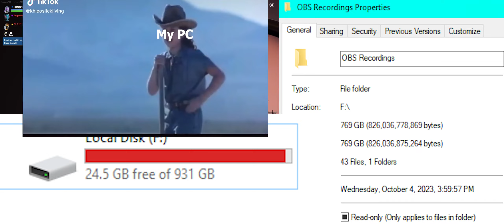Trying to win Floor is Lava - ALONE! 100 Tries and Funny Fails!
Hello my friend and welcome back! Today you'll witness my 100 tries and fails  in  :  Floor is Lava or Molten Gold - while playing alone. My bad building skills and 0 days in build mode came in handy and I smashed my keyboard more than I did my enemies! Enjoy these beautiful fails!

PS. Don't edit big edits in premiere pro beta or it will lag and crash 10 000 times. See you soon!

Pls dont strike me lol

Zukko Hitting the Griddy:
Image: Epic Games via Polygon
Ana Diaz (she/her) is a culture writer at Polygon, covering internet culture, fandom, and video games. Her work has previously appeared at NPR, Wired, and The Verge.

✘ Title: Pixel Peeker Polka - faster

►CREDIT:
Title: It Takes Two to Tango